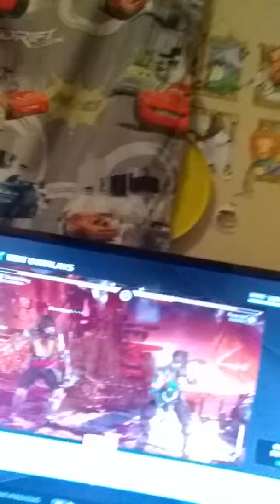Thank you for 40 subscribers watch video